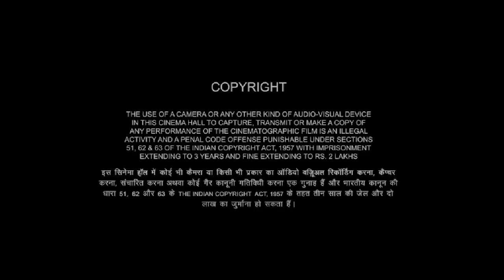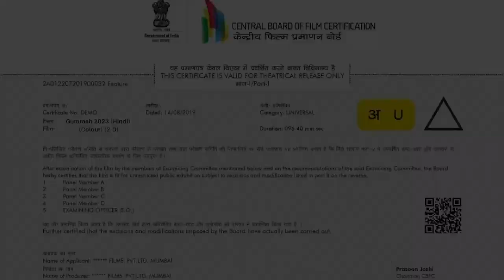Gumraah | Aditya Roy, Vedika Pinto, Mrunal Thakur, Keeya Khanna, Ronit | Gumraah Movie Fact Review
Friends, if you want to watch the Gumraah movie, I will share a detailed review of the Gumraah film in this video. Also, I'll let you know Gumraah IMDB rating, the Gumraah box office collection, and how to watch and download Gumraah.